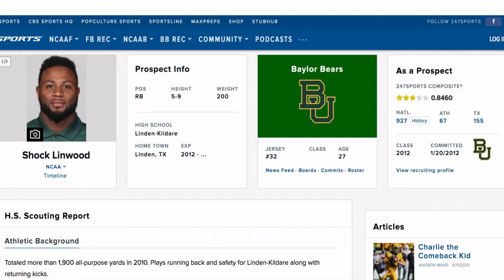The story of Shock Linwood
In this video we look back at the career of Shock Linwood and find out why he failed